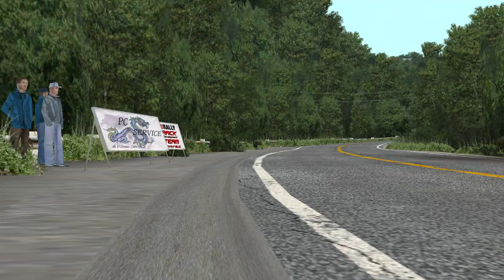Touge Rally Japan 1 | Richard Burns Rally | LEMSI02